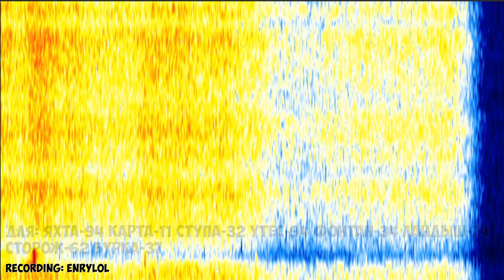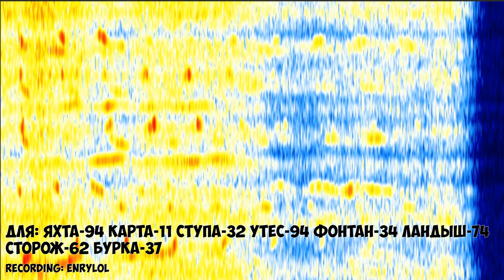The Squeaky Wheel | 20th August 2023 | "Dlya" Voice Message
Для: Яхта-94 Карта-11 Ступа-32 Утес-94 Фонтан-34 Ландыш-74 Сторож-62 Бурка-37
Hope you will enjoy! 😉